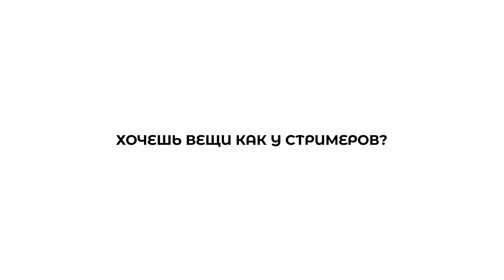TOXI$ КАДРИТ ГЕНСУХУ | КОРЕШ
ШМОТКИ СТРИМЕРОВ В ТГ ТВИЧОВСКИЙ РЫНОК

СТРИМЕРЫ